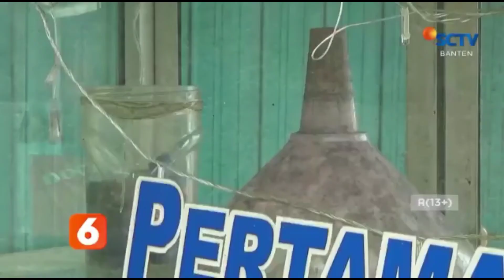MELAKUKAN PENCABULAN TERHADAP BOCAH 14 TAHUN, PENJAGA WARUNG DITANGKAP WARGA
SEORANG PELAKU PENCABULAN YANG BERPROFESI SEBAGAI PENJAGA WARUNG KELONTONG, DITANGKAP WARGA SETELAH TERBUKTI MELAKUKAN PELECEHAN SEKSUAL TERHADAP SEORANG ANAK PEREMPUAN BERUSIA EMPAT BELAS TAHUN, DI KAWASAN KEDAUNG, PAMULANG, TANGERANG SELATAN.

WARGA YANG KESAL SPONTAN BERUSAHA MENGHAKIMI PELAKU, BERUNTUNG PELAKU SEGERA DIAMANKAN KE RUMAH KETUA LINGKUNGAN SAMBIL MENUNGGU PETUGAS KEPOLISIAN TIBA UNTUK MEMBAWA PELAKU.